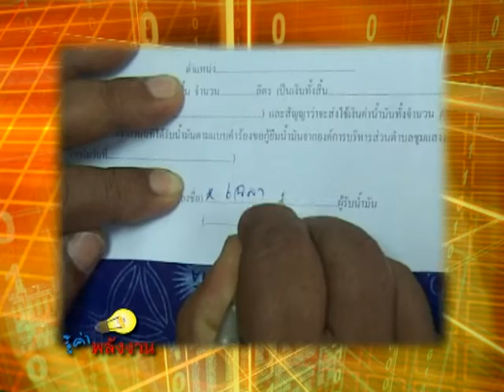341 กองทุนน้ำมันเพื่อชุมชนชุมแสงสงคราม - รู้ค่าพลังงาน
รายการรู้ค่าพลังงาน ตอน กองทุนน้ำมันเพื่อชุมชนชุมแสงสงคราม
ตั้งกองทุนน้ำมันของชุมชน โดยชุมชน เพื่อชุมชนตำบลชุมแสงสงคราม อ.บางระกำ จ.พิษณุโลก
สัมภาษณ์ : ฉลาด ยังเจริญ นายก อบต.ชุมแสงสงคราม
                   เฉลา บดีรัฐ สมาชิกกองทุนน้ำมันหมู่บ้าน